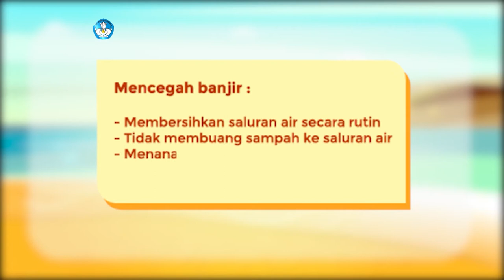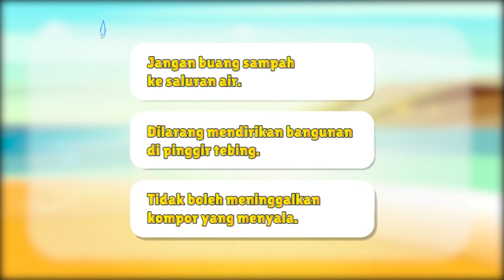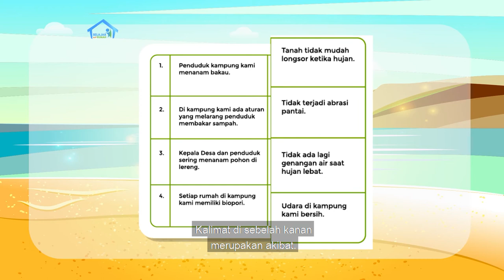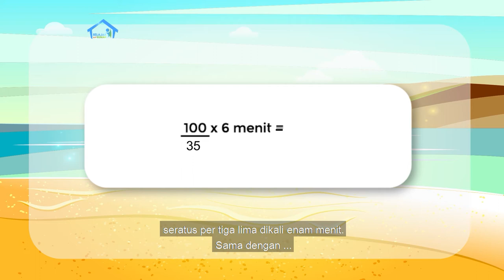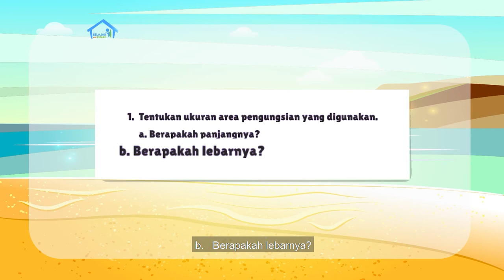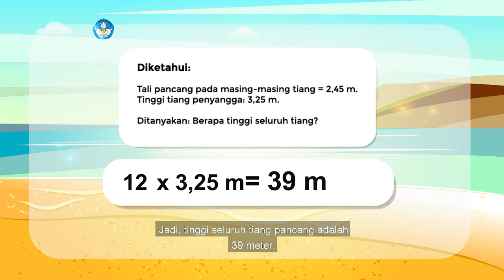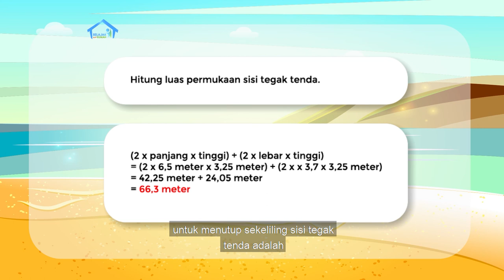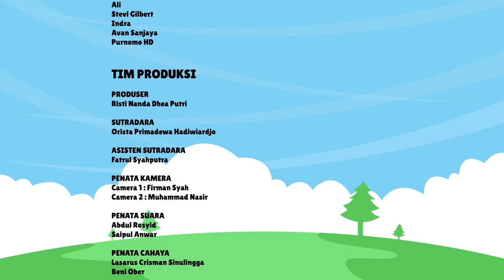BDR | SD Kelas V| Episode 37 - Yuk, Cegah Bencana!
Selain karena fenomena alam, bencana juga bisa terjadi karena kelalaian manusia. Maka, hari ini kamu akan diajak mengetahui macam-macam bencana dan cara mencegahnya. Kak Angga akan mengajak kamu memahami kalimat imbauan, perintah, larangan, dan sebab akibat. Selain itu juga mengenal bilangan pi, yang merupakan rasio atau perbandingan antara keliling dan diameter lingkaran.